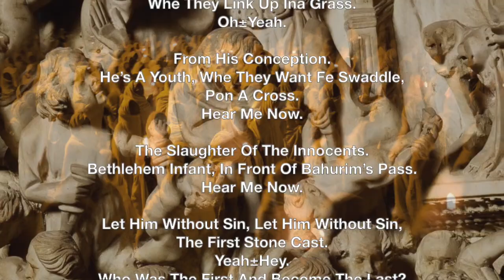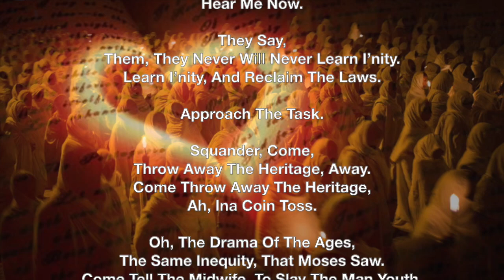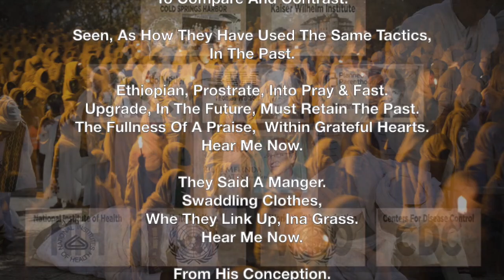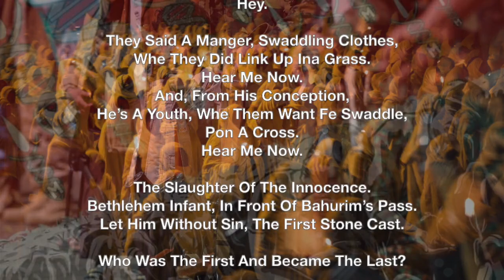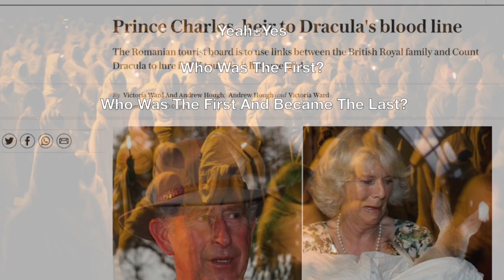Manger ± Akae Beka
A medi upon the Slaughter of the Innocents. Manger ± Akae Beka, from the 2021 Righteous Synergy Album on Fifth Son Records.